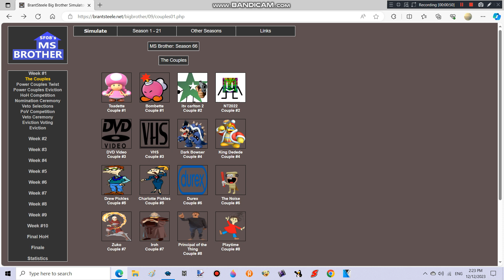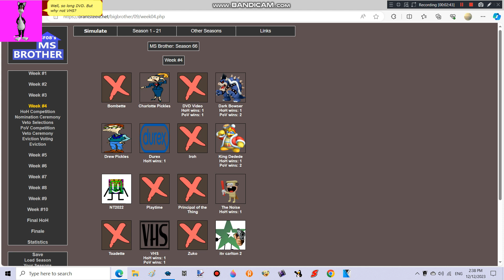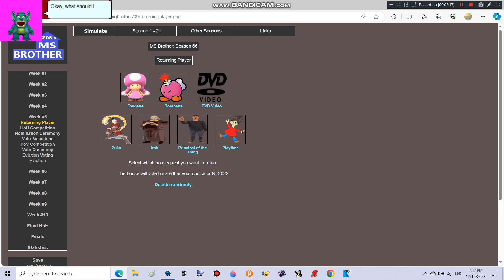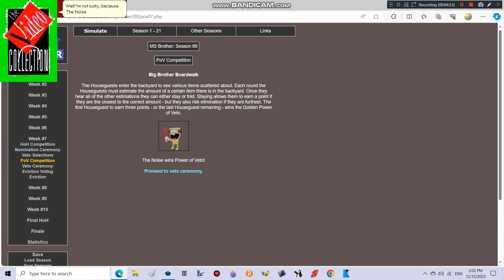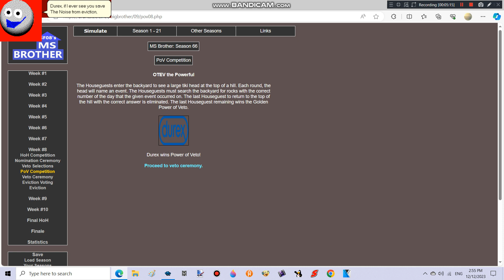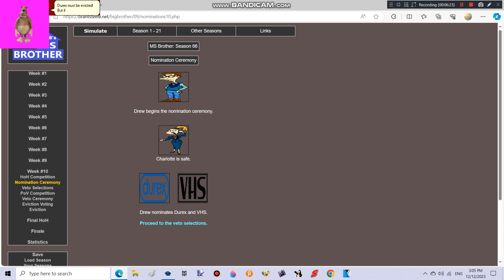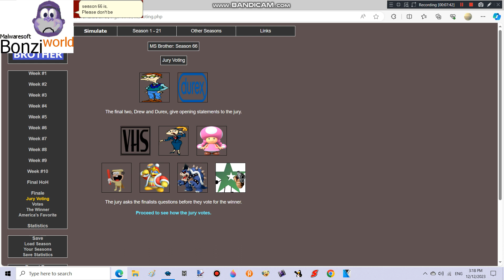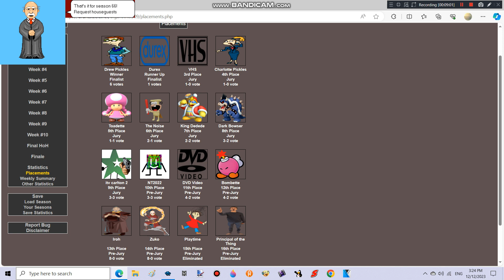MS Brother - Season 66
Request houseguests for season 67, which is a Christmas special.